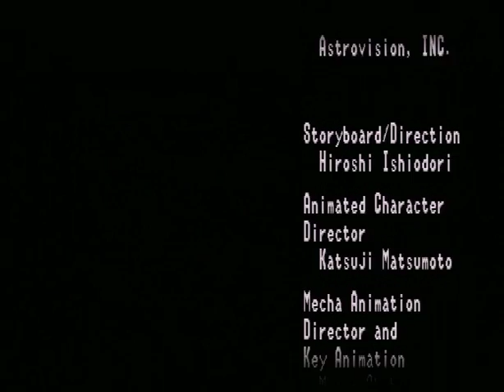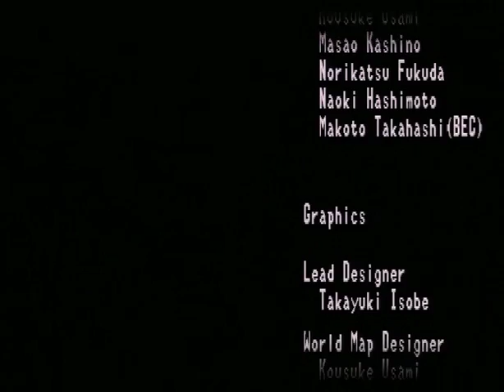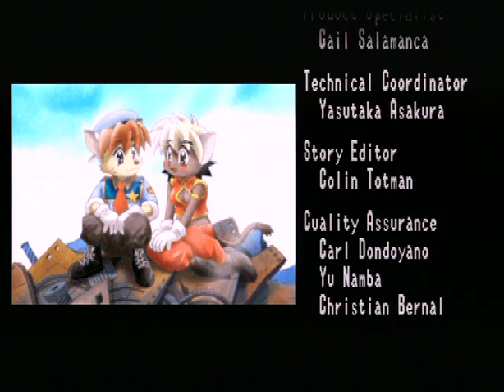[Findub] Tail Concerto Finnish Gameplay (PS1) FINAL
This is a Finnish Fan-Translation of Tail Concerto for the Playstation 1.

We've made it 'till the end.

(The game's translation might have some mistakes, which have been fixed.)